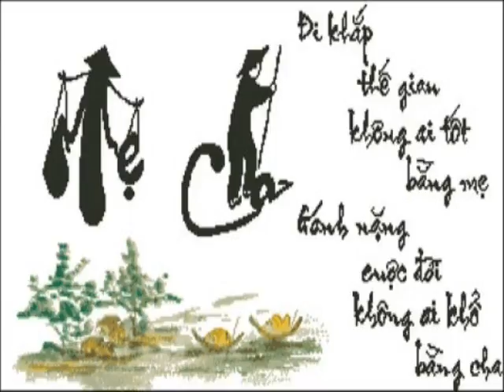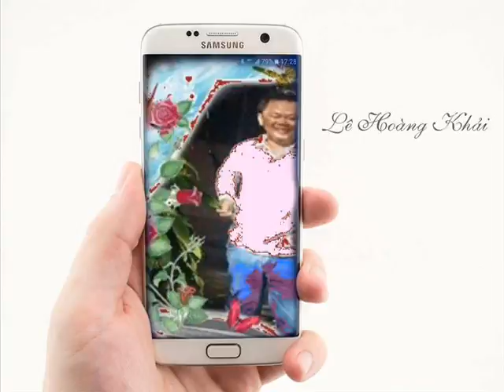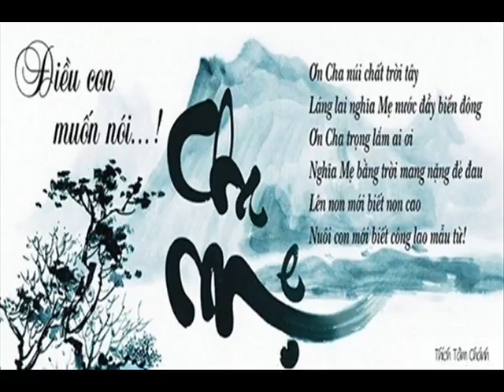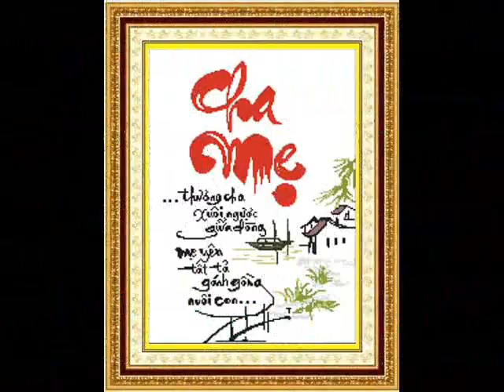Khai Cry 88